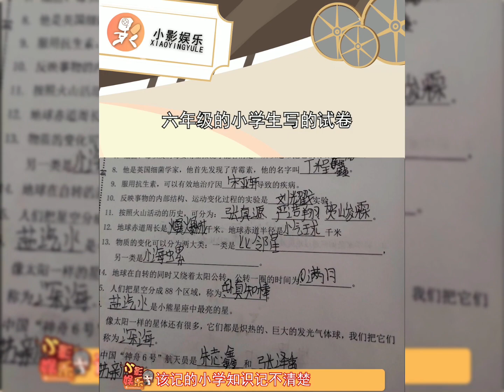六年级的小学生写的试卷，好家伙，知识点都记不住，追星那一套明明白白的，考试可不兴这么写